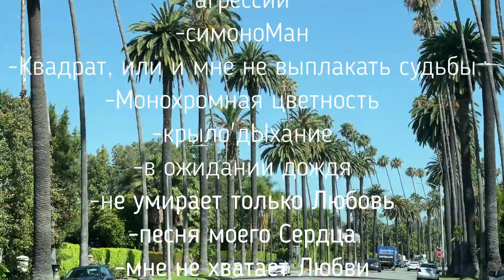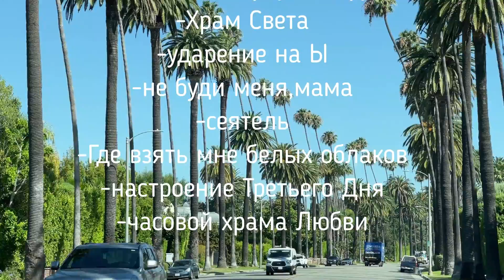"Каждый слышит как он дышит" - 2 июля 2022- Владимир Симонов. "Неизведанная планета Человек", проект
Владимир Симонов представляет проект "Неизведанная планета Человек".